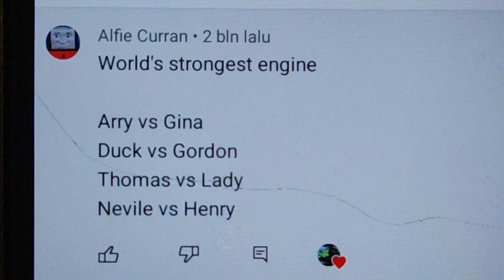world strongest engine 4 requested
so do want request for more

before i need to look for trackmaster version